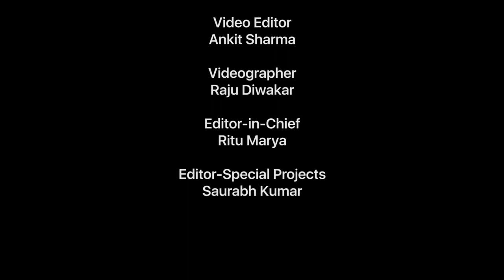How to Succeed As a Woman Entrepreneur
Three successful women founders share their experiences and offer a guide on how to overcome challenges related to women entrepreneurship